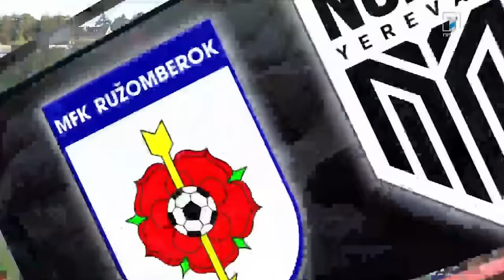Ružomberok 3-1 Noah (AGG. 3-4) (UEFA Conference League, Play-Off Round, 2nd Leg) | Highlights